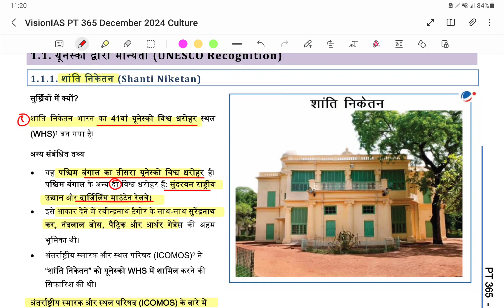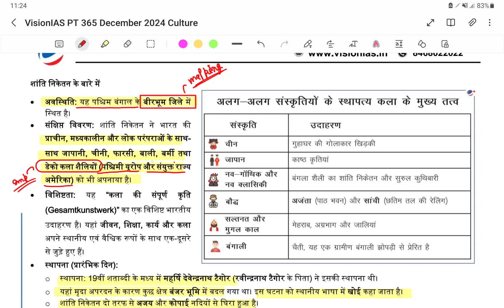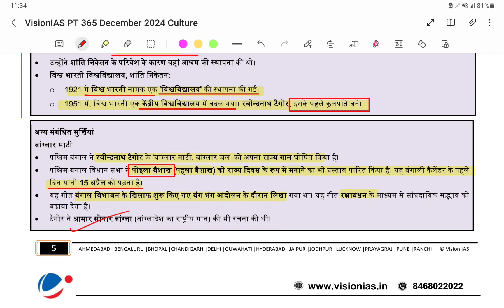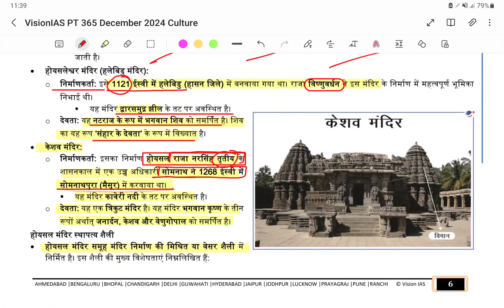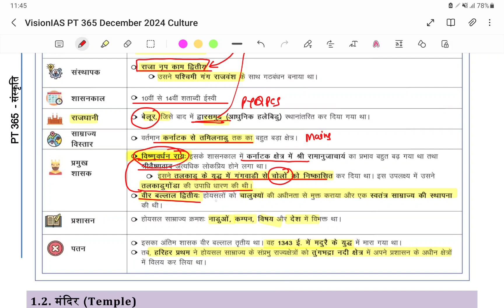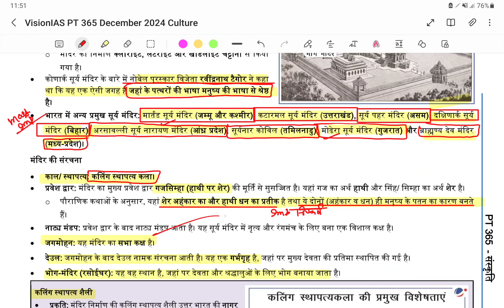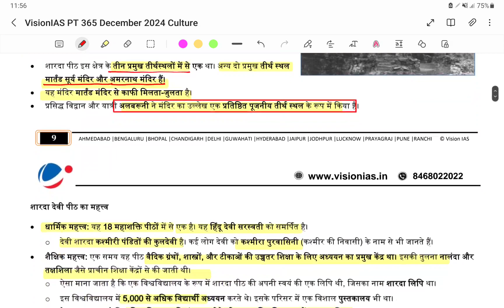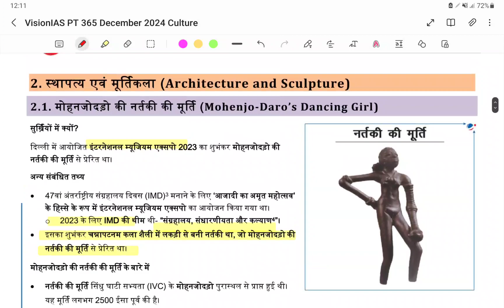pt 365 art & culture Lecture-1 upsc pt 365 art & culture